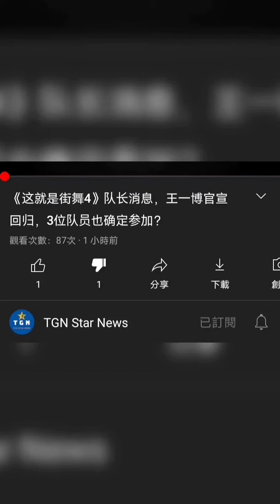都去「按👎」+「舉報視頻」 他在「騙妳們的讚」之前的「舉報」就成為「笑話」